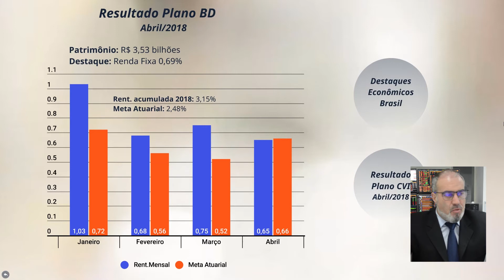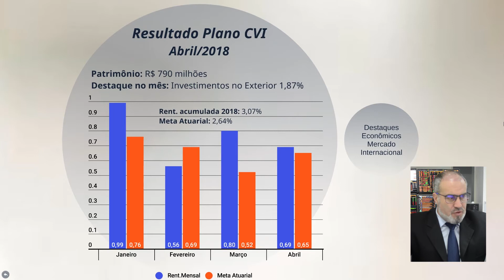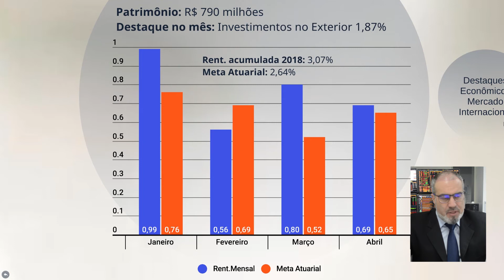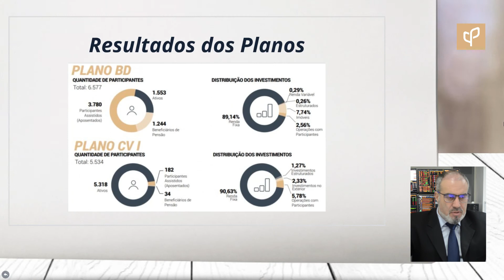Mercado em Foco - Abril/2018